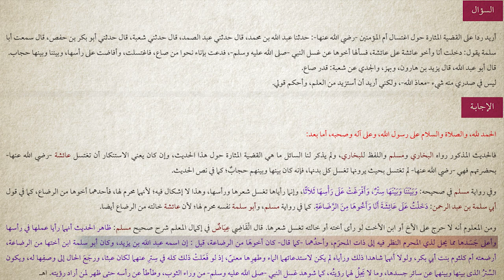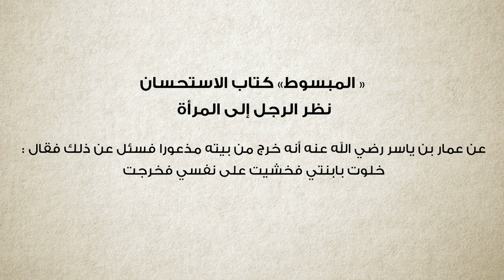برنامج سين وجيم | الحلقة 26 | اشتهاء صحابي لابنته